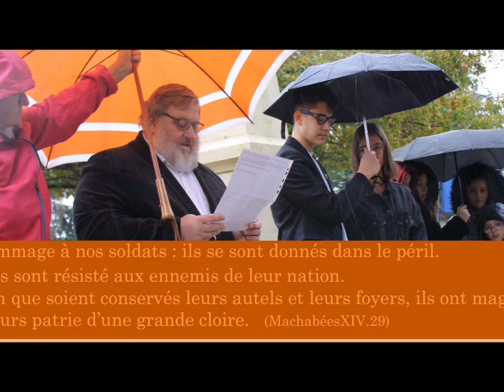PESSINES (17810) : cérémonie du lundi 11 novembre 2019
La cérémonie commémorative de l’armistice du 11 novembre 1918 s'est déroulée en Charente-Maritime.
A Pessines (17) :  rassemblement d'une cinquantaine de personnes devant le monument au mort debout et silencieux sous la pluie.
Des enfants de la commune ont déposé une gerbe de fleurs suivie d'une minute de silence.
Monsieur le Maire  Philippe DELHOUME se félicite de la présence des  ‎Pessinois pour la mémoire des soldats tombés pendant la  guerre.
Cérémonie suivie d'un vin d'honneur à la mairie.
Image vidéo : Pascal RENAUD
Production : "le miroir du jour"